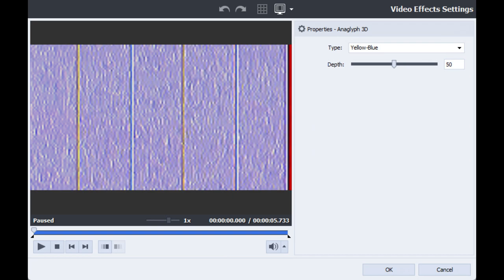How to Make The Real G-Major 4 Visuals without Rendering on AVS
Requested by @tanner0bj and @BensonJeudy